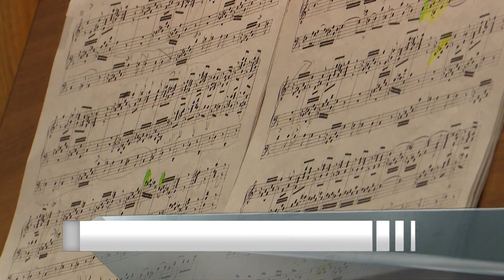SBTV - SB INFO - ORGULJAŠKE VEČERI U POŽEŠKOJ KATEDRALI - 06.10.2019.